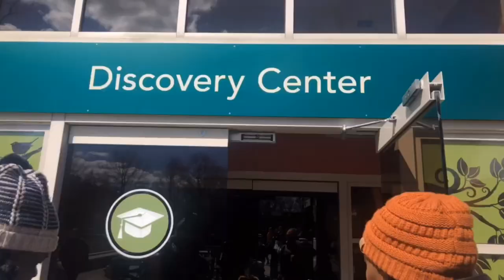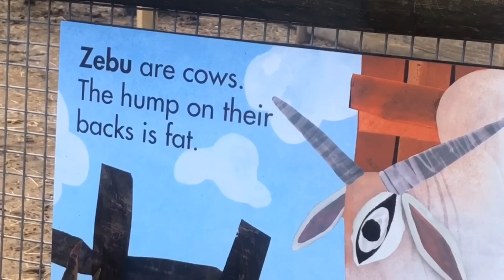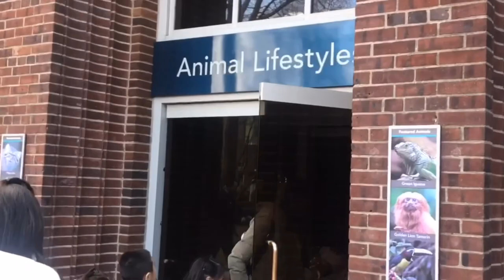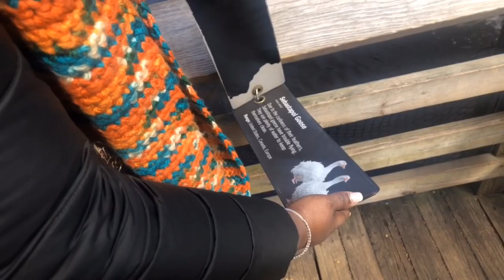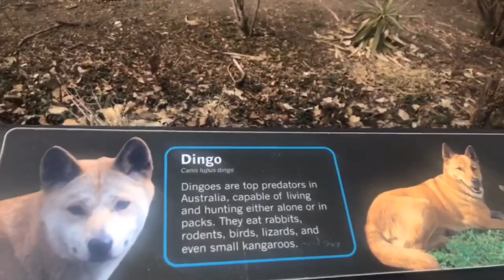I WENT TO THE ZOO ☺️🐯!!! // Prospect Park Zoo (Vlog #2)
None of the music played in this video is owned by me.
Bad Bunny: Desde el Corazón

👻: kvngjaaaaaaay (7 As)
📸: __jai__x & crochet.by.jai